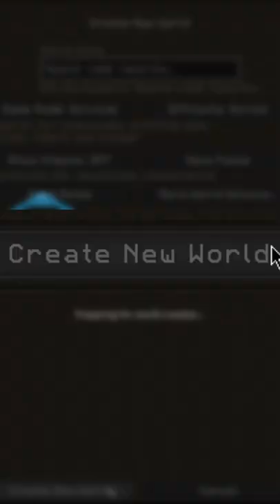Minecraft, Ale Když Uvidím SirYakariho Video Končí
• můj PLÁŠŤ •

Když v tomto videu uvidim SirYakariho video skončí